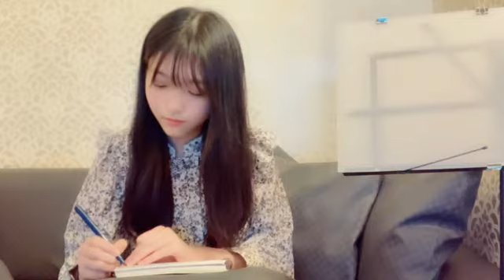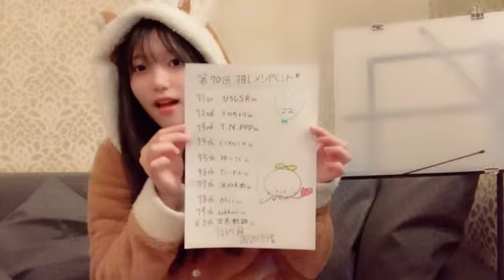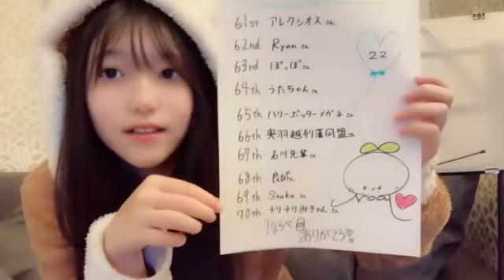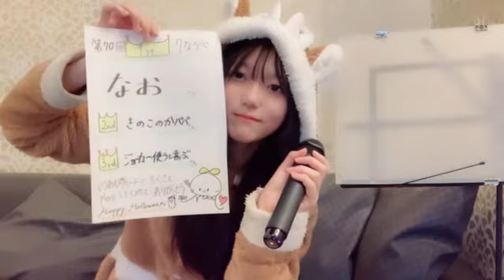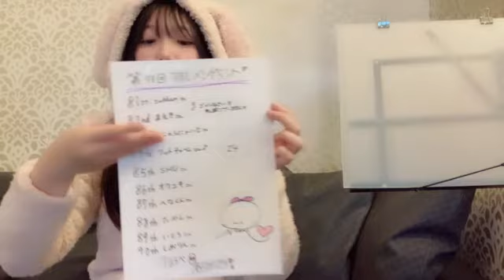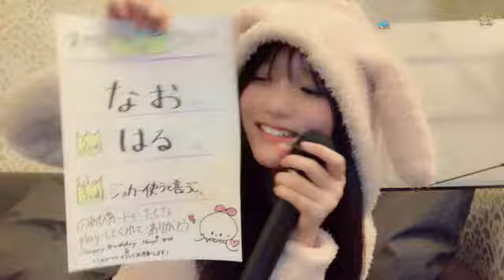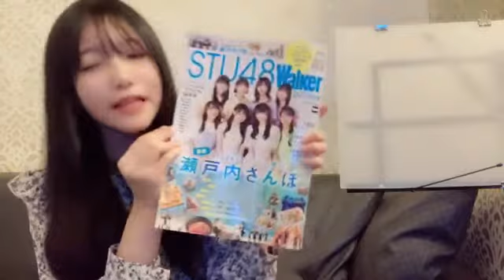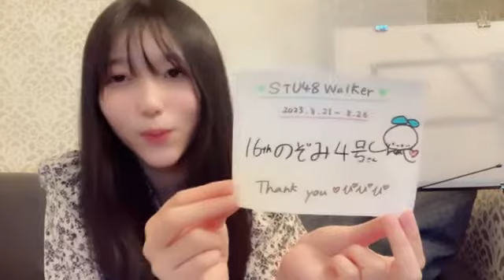諸葛 望愛（STU48 2 5期研究生） 2023年12月31日13時04分41秒